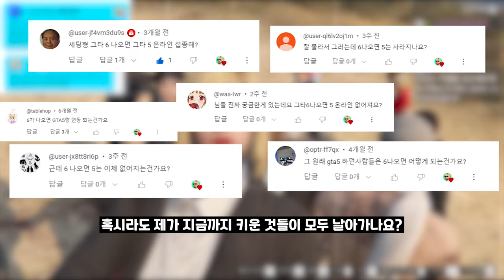GTA6 나오면 GTA5온라인은 서버 종료?!